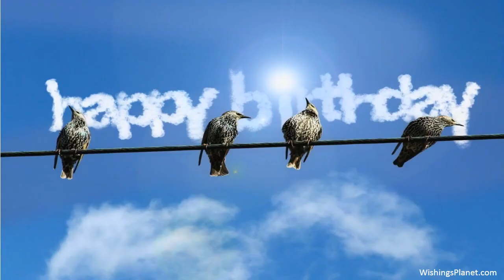Happy Birthday to Debbie